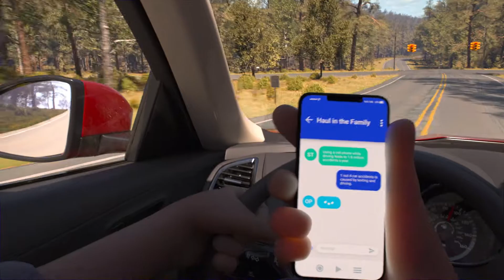Edgar Snyder & Associates - Find Edgar - Motorcycle